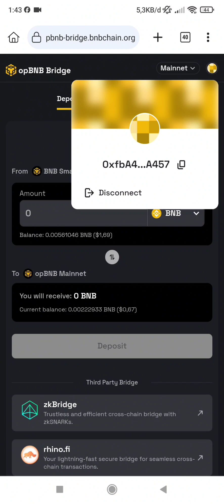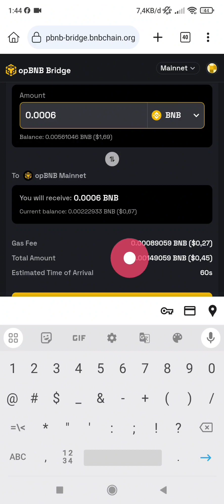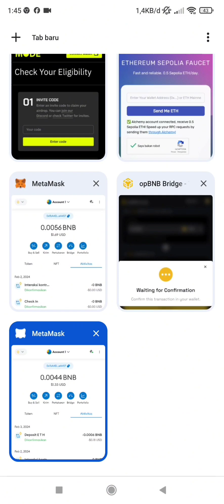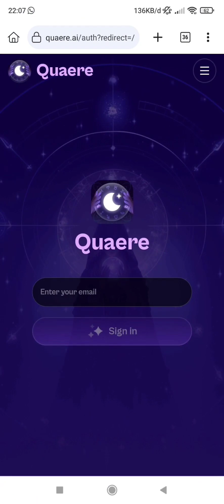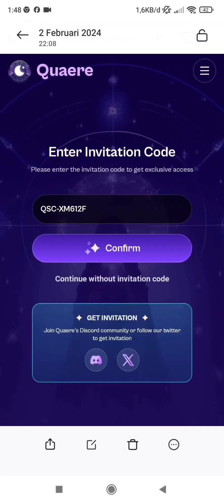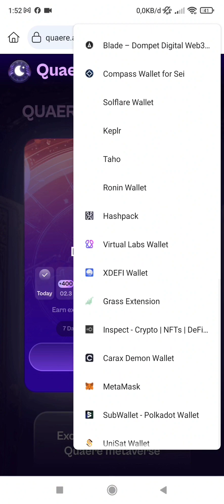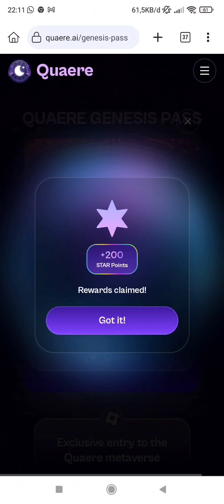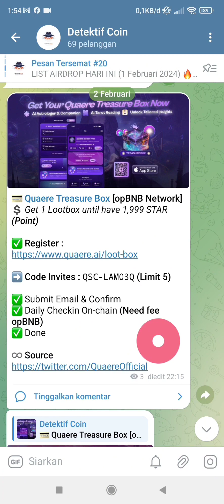Quaere Teeasure Box : Modal Absen Cuan Ratusan Hingga Jutaan Rupiah !!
💳 Quaere Treasure Box [opBNB Network]
💲 Get 1 Lootbox until have 1,999 STAR (Point)

➡️ Code Invites : QSC-LAM03Q (Limit 5)

✅ Submit Email & Confirm
✅ Daily Checkin On-chain (Need fee opBNB)
✅ Done